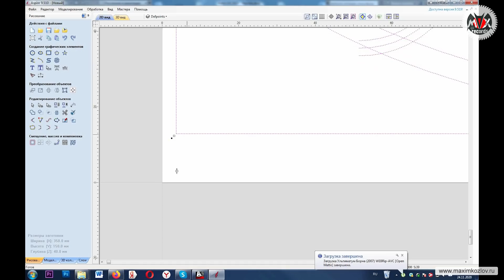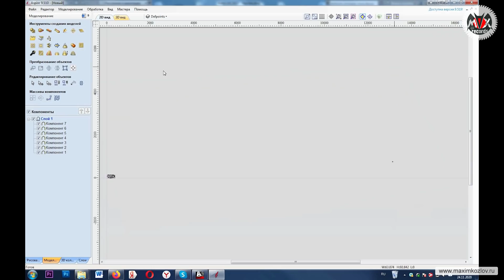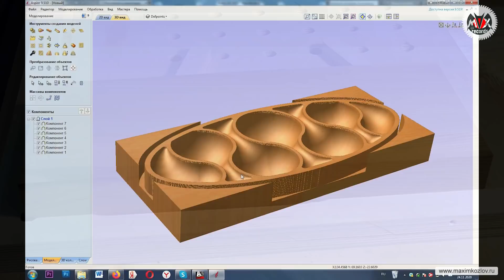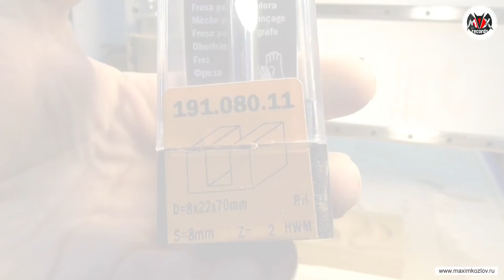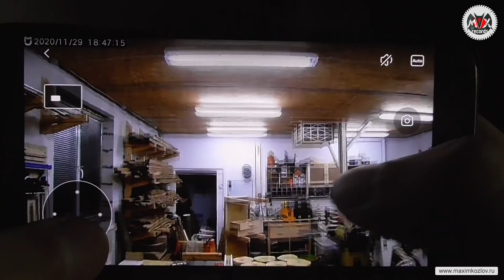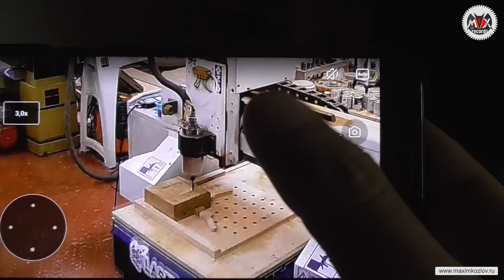Менажница на ЧПУ | Лайфхаки мастерской | Торцевое пиление | Планы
Сегодня очередная столярная солянка и в продолжении к прошлому видео сразу хочу показать новые эксперименты работы на ЧПУ на примере фрезерования сложной менажницы. Так же покажу некоторые лайфхаки из мастерской, текущие проекты и планы.

Недавно я участвовал в стриме по торцевому пилению древесины, для которого делал подборку своих приспособлений и устройств. Решил, что и сюда не грех вставить. Стримы проходят на джетовском канале по средам в 19:00 и всегда много интересных гостей